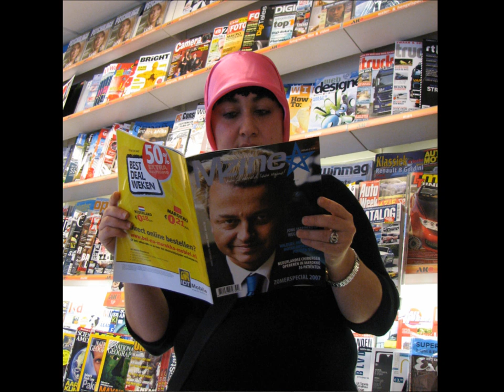Ernest Beuving - Oh God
Ernest Beuving met 'Oh God' van zijn cd 'Ode'. De clip heeft Ernest zelf gerealiseerd met foto's van straatfotograaf Bas Bogers.